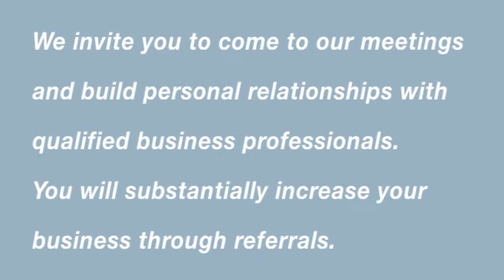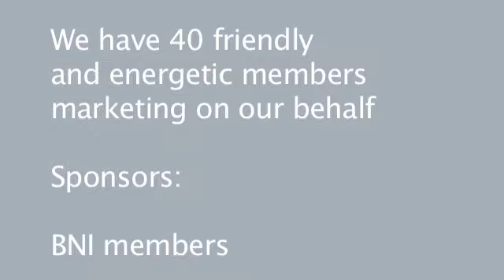BNI chapter of Salt Lake City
If you live in Salt Lake City, you may wish to visit this BNI chapter to meet some cool people and grow your business.